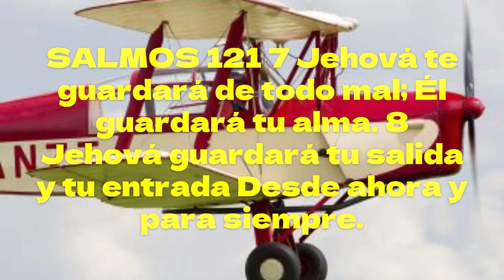SIGO A JESUCRISTO